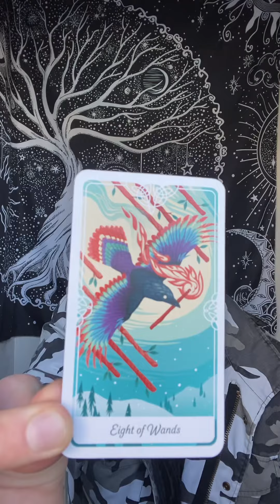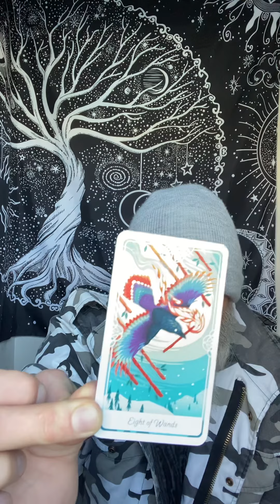The Hierophant & the 8 of Wands